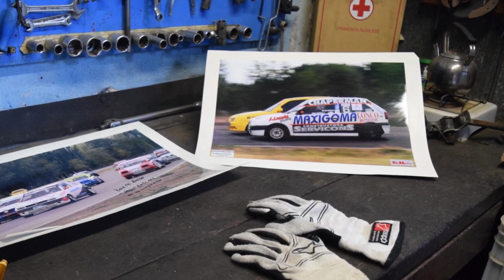Recordando a Julian Crespo con Alfredo Cunti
Alfredo Cunti uno de los grandes amigos de Julian Crespo nos cuenta como era el campeón de la categoría durante su inicio en el Automovilismo hasta su ultima carrera.